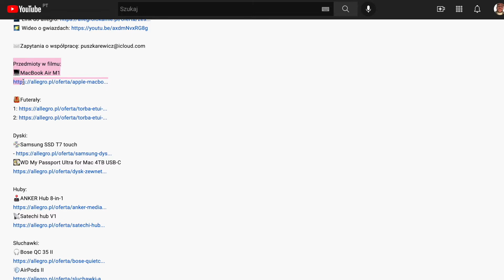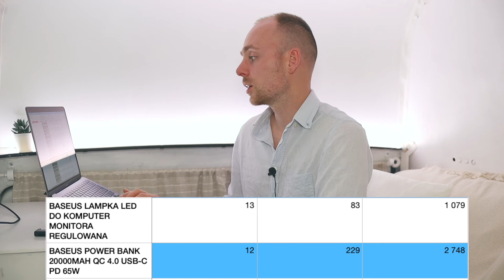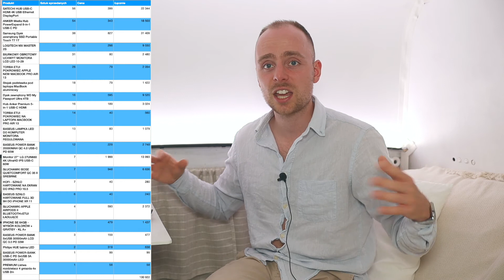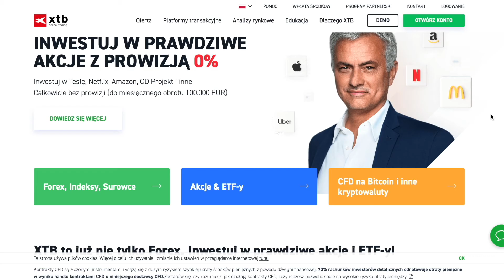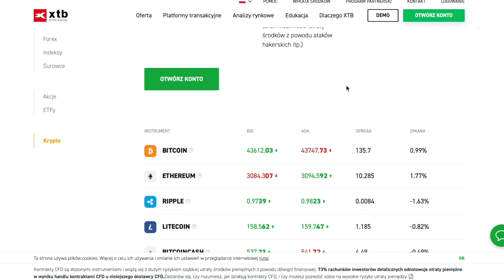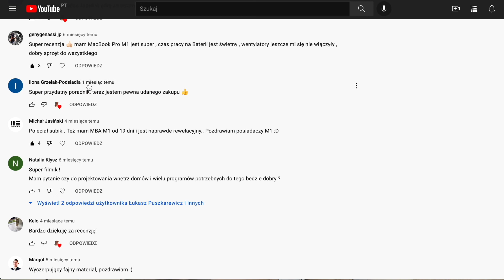Marketing Afiliacyjny: 1 130 922 zł sprzedaży mając 2604 subskrypcji na YouTube!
W dzisiejszym filmiku pokaże wam ile zarobiłem dla popularnych marek na moim drugim kanale na YouTube, powiem wam że sam byłem w szoku, bo mam tam tylko 2604 subskrypcje, ale zapraszam do oglądania!

Oferowane instrumenty finansowe, zwłaszcza z dźwignią, niosą ryzyko strat przekraczających zainwestowany kapitał.

Pamiętajcie że ja nie jestem doradcą finansowym, a ten film nie jest zachętą do inwestowania ani poradą inwestycyjną. Film jest czysto rozrywkowy i nie odpowiadam za niczyje inwestycje poczynione pod wpływem moich filmów.